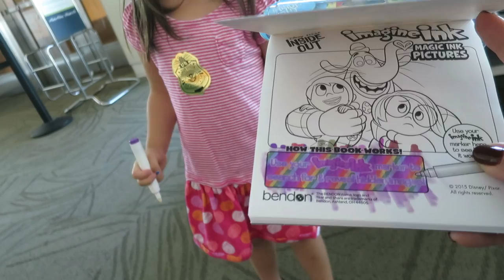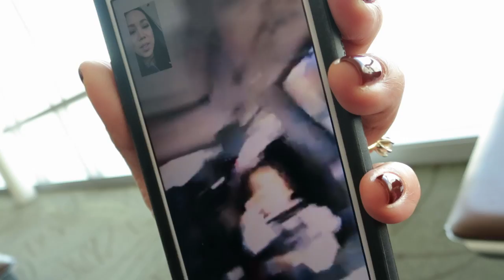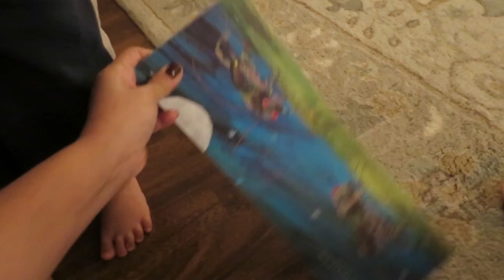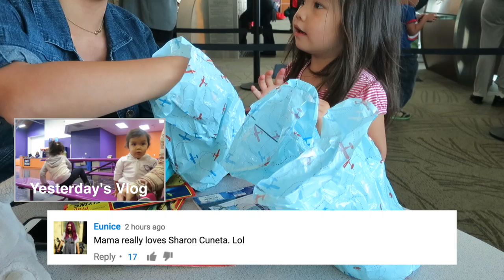PLEASE SHARE! - October 11, 2016 - ItsJudysLife Vlogs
Judy's Links

Benji's Links

Vlog Camera We Use:

Blendtec Blender